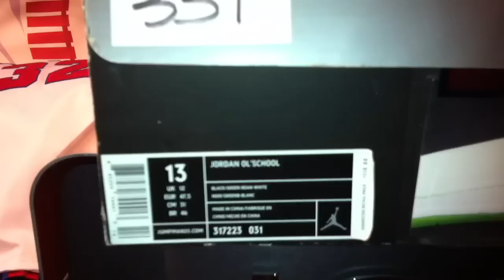JORDAN VII Bordeaux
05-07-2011 Kickoff of the Non-Numbered Jordan Shoe Battle II (N.N.J.S.B.). Kixpo 2011 in Dallas, Texas on July 2nd from 4p-10p. S/O's: jstar25, Franalations, SoleDevida, E-Money, MelDubs, mustonparry, monica1984JERSEY, GregM055, spaceacex101, loganjbaez, rauls054, dubstepslap415, Kenneth, swave232, fraydog313